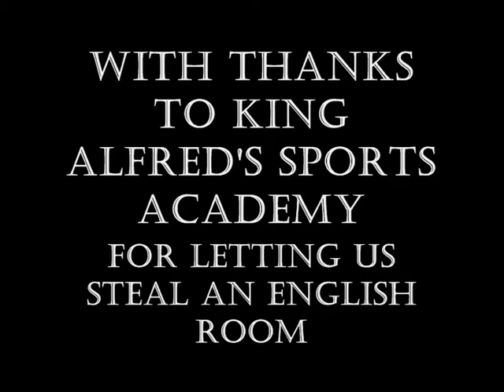America's Job Interview - Hetalia Skit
America wanted to get a job, so he went for an interview, but America being America, things just didn't go well...

(Sorry for the weird ticking, and the rubbish-y audio in the interview bit, I guess we didn't realise how far away the camera actually was... So, I hope the subtitles are alright~)

And hunt us down on Facebook; Derpypancakespro

X Kisamine